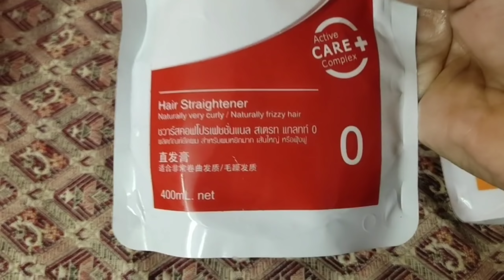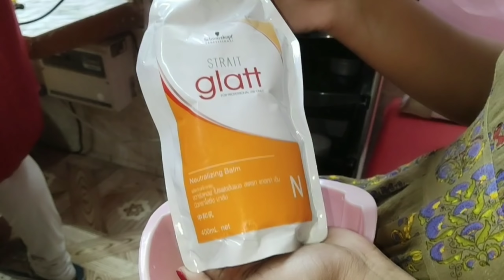Difference Between Hair Straightening Hair Rebounding KeratinTreatment Hair Smoothening